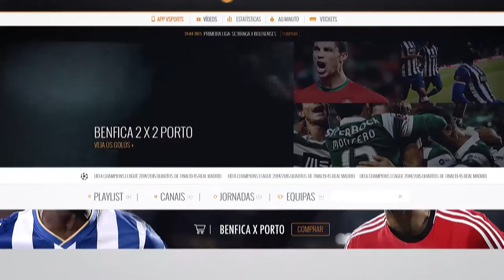Digital Interaction - VSPORTS | Hi INTERACTIVE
Motion developed by Hi INTERACTIVE to put on display the new VSPORTS app.